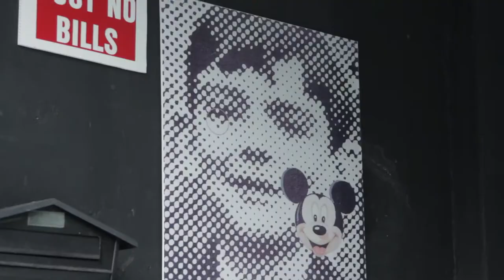Tom Mathews - Surrealist Paintings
Exhibition runs until April 19th at Ranelagh Arts Centre.